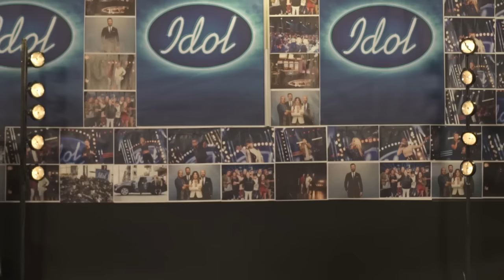Whisper Challenge med Feliks Parik och Adrian Jonasson - Idol Sverige (TV4)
Försök att hålla dig för skratt när Feliks och Adrian utmanas i en Whisper Challenge av Idols tittare.